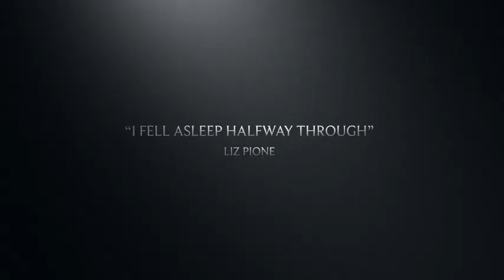Into The Wild Linas Boys 2017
This video is about Into the wild Linas Boys 2017